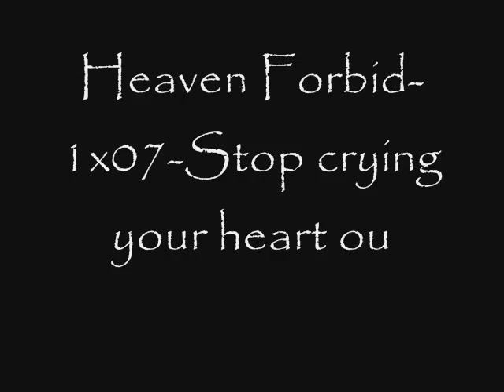Heaven Forbid-1.07-Stop Crying your heart out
Haley tells Nathan she's pregnent and he walks out and talks about it with Rachel.
Haley goes to Brooke for comfort and she struggles with the thought of telling Haley she slept with Nathan.
Dean kills the Deamon that tried to kill Sam and Brooke watches the whole thing.
Lucas tells Peyton, he's strating to lose hope in a realtionship with Brooke, she promises to stand by him.
Nathan tells Haley he wants both her and the baby and the two reunite until Brooke tells Haley she slept with Nathan.
First she fights with both of them, until she forgives Nathan and tells him he is going to have a son.
Lucas and Nathan win a big basktball game that may advance their carrer.
Dan is driving after drinking and accidnetly Runs over Haley.